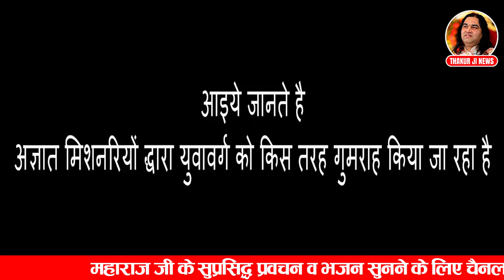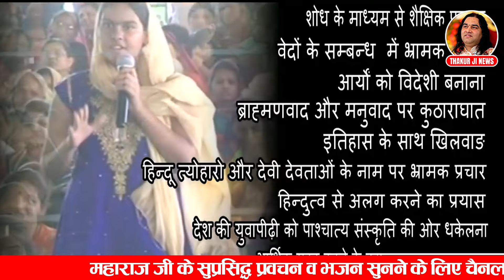इस मासूम लड़की की ये वीडियो हुई भारत में वायरल || Shri Devkinandan Thakur Ji Maharaj Pravachans 2024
Copyright : DevkinandanJiMaharaj

VIRAL VIDEO DHARM KYA HAI II SHRI DEVKINANDAN THAKUR JI MAHARAJ

viral video,bhagwat katha,srimad bhagavatam,bhagawat puran,shrimad bhagwat gita,shrimad bhagwat puran,srimad bhagavad gita in hindi,bhagavatham,geeta saar,shri bhagwat geeta,shrimad bhagwat mahapuran,viral video in india,haye afsos ye masjid e nabvi mein kya ho rha hai,kya ye masjid e nabvi ki toheen nahi hai,duniya fani,masjid e nabvi mein cars,masjid e nabvi me car,masjid e nabvi mein gadiyan,masjid nabvi drawing,masjid e nabvi ki viral video